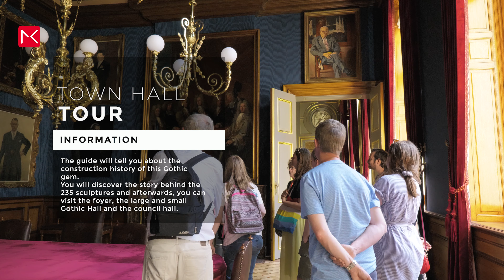Leuven Travel Guide - Belgium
This is the Leuven Travel Guide with all the things you can do in Leuven in Belgium. In the Leuven Travel Guide you will get the best travel tips from how to travel to the city, the beautiful Town Hall to the iconic old town and a great museum to visit. Enjoy your Leuven trip.

Things to do in Leuven  - Travel Guide Leuven :
0:00​​ - Intro Leuven
0:42 - Travel to City
1:08 - Great Beguinage
1:39 - Town Hall (stadhuis)
2:22 - Grote Markt
2:29 - Saint Peter's Church
2:45 - University Library & Tower
3:21 - M Leuven
3:49 - Oude Markt (Longest bar in Europe)
4:11 - Stella Artois Tour
4:32 - Park Abbey
5:00 - Kruidtuin (Botanical garden)
5:22 - Best time to visit Leuven (weather)
5:34 - Arenberg (Castle)
5:48 - Vaartkom

Gear Leuven Travel Guide:
Panasonic S1H
Panasonic Lumix S 85mm f/1.8 L-mount
Sigma 24-70mm f/2.8 DG DN Art L-mount
Sigma 16mm f/1.4 DC DN Contemporary L-mount
DJI RS 2 stabilizer
DJI Fly mini 2
Sony FX 3
Sigma 24-70mm f/2.8 DG DN Art E-mount

Leuven, Belgium. A small, cozy, lively and vibrant city. Home to around 150.000 people and it is the oldest university town in Belgium.